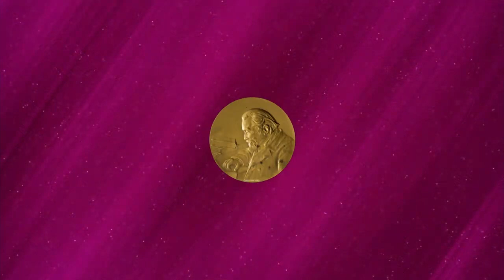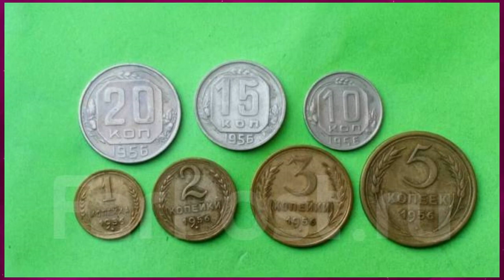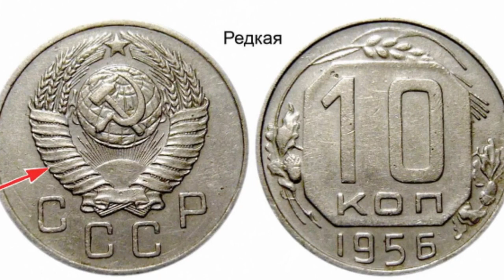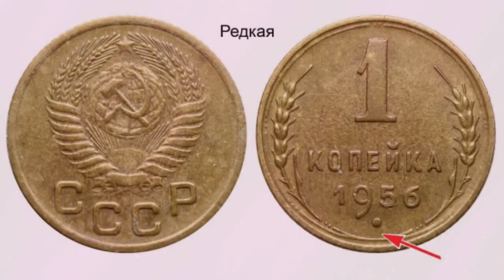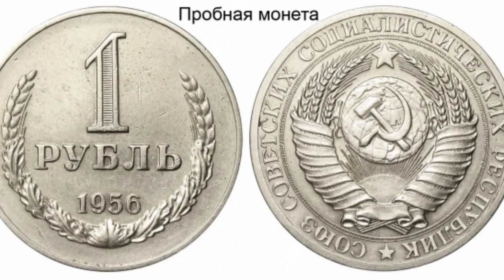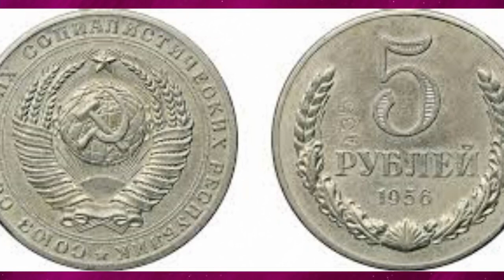Монета 1956 года СССР 260$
«Присоединяйтесь к миру азарта и выигрышей с 1 xdet! У нас вы найдете бескрайние возможности для работы и волнительные моменты, которые заставят ваше сердце биться быстрее. Не упустите свой шанс и станьте частью нашей победной сегодня. Наша цель – сделать вашу игру великолепной, Приходите и делайте ставки на свою удачу с 1 xdet - вас ждет мир азарта!"